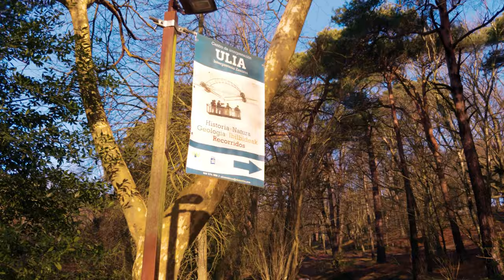Monte Ulía - Ruinas de molino (Donostia /San Sebastián - 12 enero 2022) 4K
Paseo por el monte Ulía, temprano, había algo de niebla en el bosque, que se disipaba conforme subías.
Entre las muchas cosas que se pueden ver en este monte, están las ruinas de un bar- cafetería de principios de 1900, al que llamamos de forma coloquial "El Molino".
Grabación con Smartphone LG-V30  en 4K